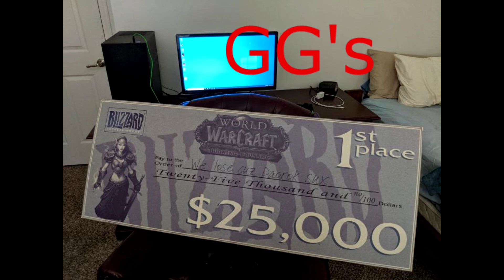1st 5v5 Arena Champions - Blizzcon 2007 - Mob Gaming vs Nashwan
Back in the day (Our friends made history)

Unfortunately video capture wasnt the greatest back then.  Note last clip in this video, with the statue handouts had no audio.

MoB Roster:
Drium, Kalero, Lucilius (Krueger), Batt and Benevolent

We Lose Cuz Daorok sux